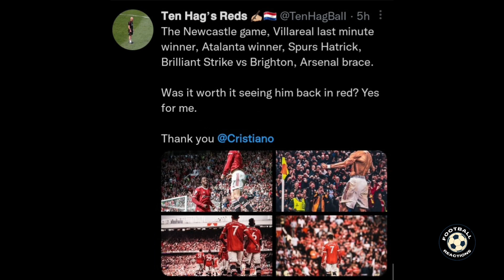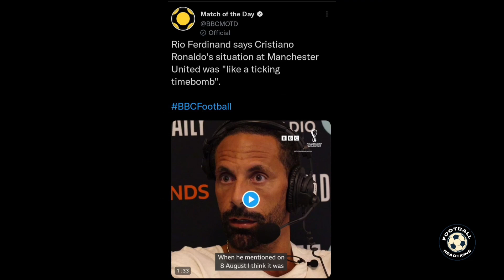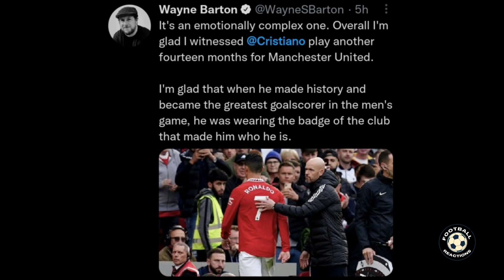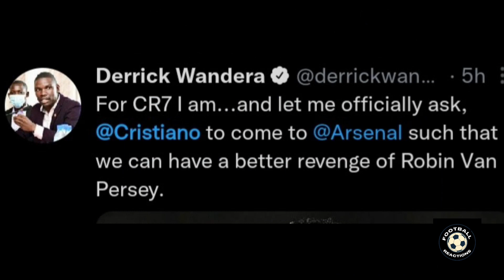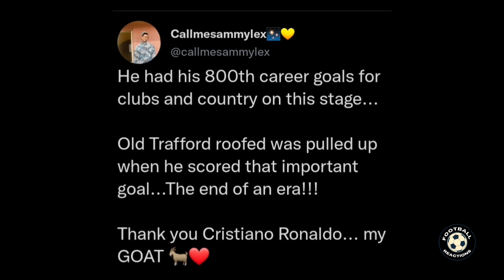Fans reacts to Manchester United parting ways with Cristiano Ronaldo after his explosive interview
Manchester United have parted ways with Cristiano Ronaldo after his explosive interview with Piers Morgan. Both parties parted ways on mutual consent and this has got football fans talking